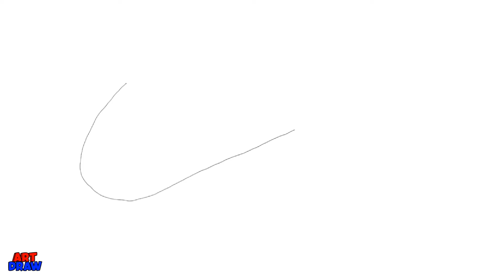How to draw NIKE logo